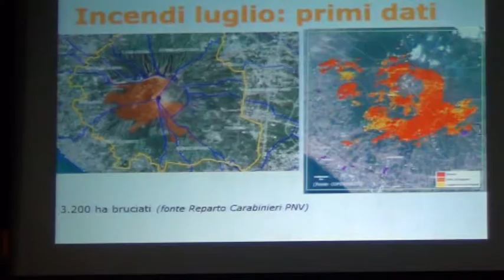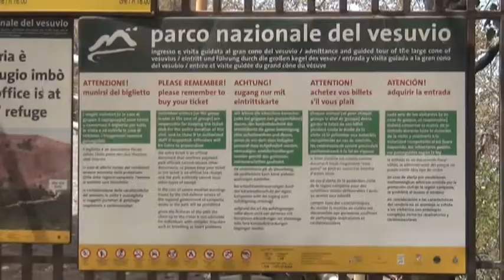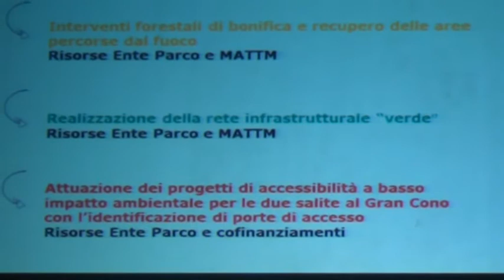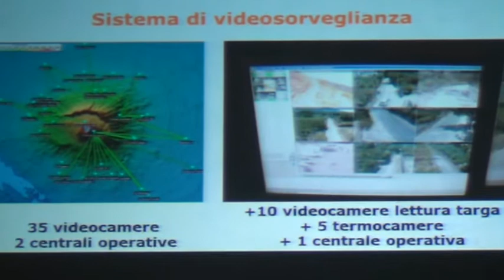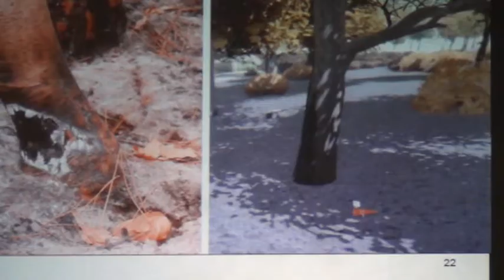Tutelare i boschi dagli incendi, esperti e istituzioni a confronto a Palazzo Reale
Il nostro territorio quest’estate è stato devastato dalle fiamme. Il più delle volte, se non tutte, ad opera di criminali senza scrupoli. In primis il Vesuvio, che ha visto svilupparsi il più grande incendio degli ultimi cento anni, ma anche i Campi flegrei, la città di Napoli.
Ma come si fa a tutelare i boschi dagli incendi? Chi interviene per prevenire prima e per mettere in sicurezza poi? E quali sono i rischi che restano sul terreno quando le fiamme si sono spente?
Per rispondere a questi interrogativi l’Arma dei Carabinieri, la Regione Campania, il Parco del Vesuvio, la Città Metropolitana di Napoli, Università e associazioni ambientaliste hanno organizzato un Convegno che ha visto la partecipazione dei massimi esperti e tecnici del settore.